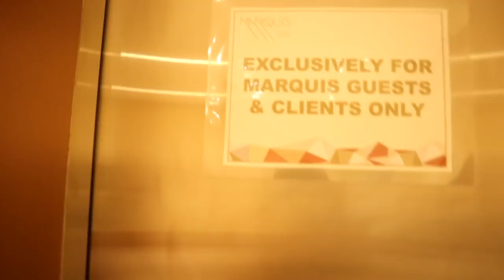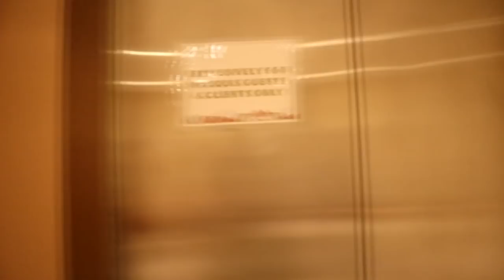YOUTUBE NEXT UP EVENT! PANO KAMI NAGSIMULA SA YOUTUBE?